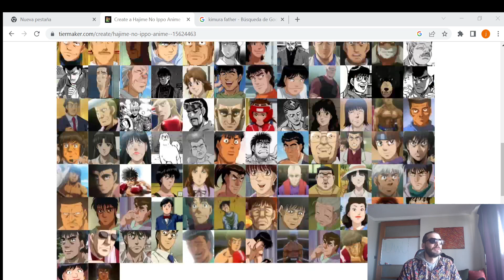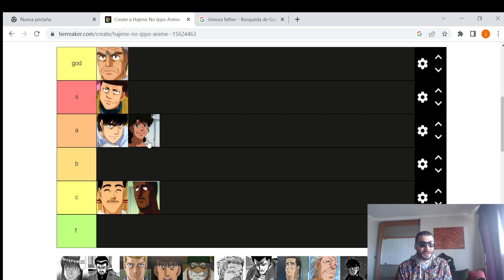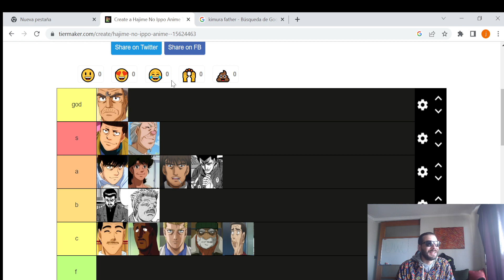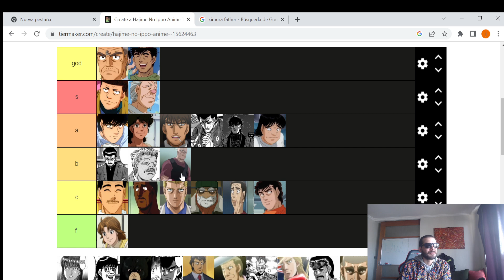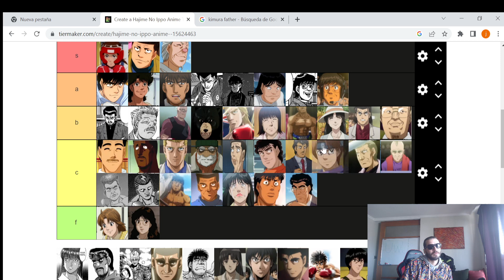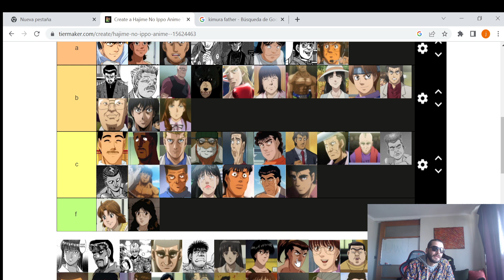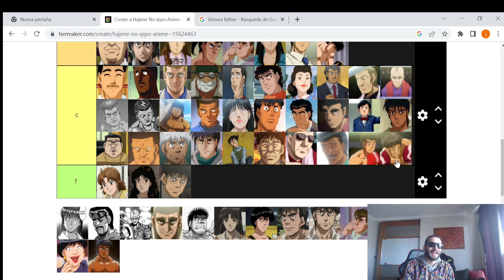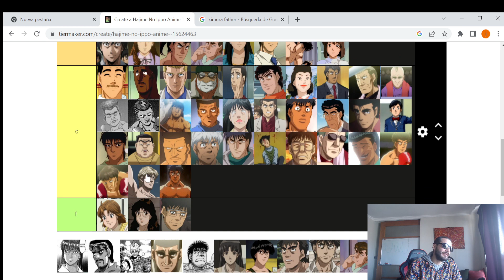hajime no ippo ANIME tier list ( Espiritu de lucha)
UN TIER LIST DEL ANIME DE HAJIME NO IPPO YA QUE RECIEN TERMINE DE  VOLVER A VERLO! y por que no aprovechar de hacer algo super original como un tier list